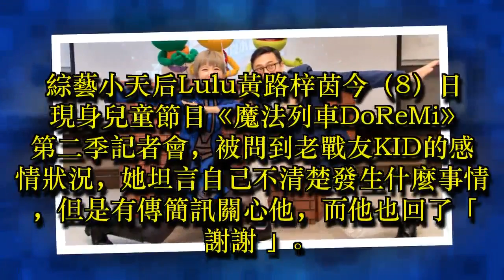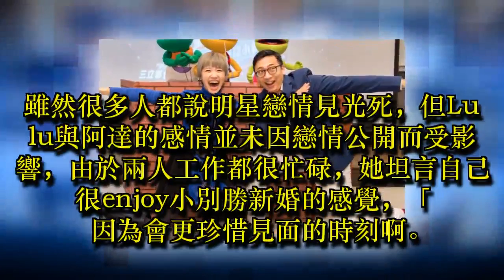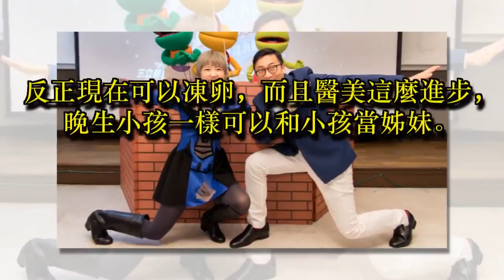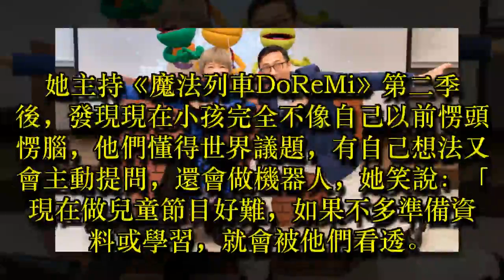Lulu傳訊關心KID心情 強調「要有公德心」